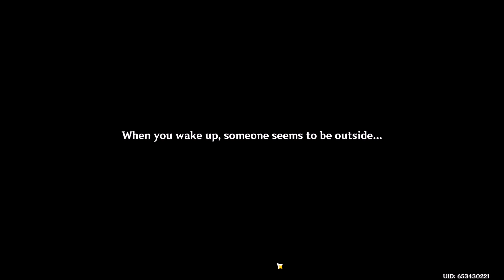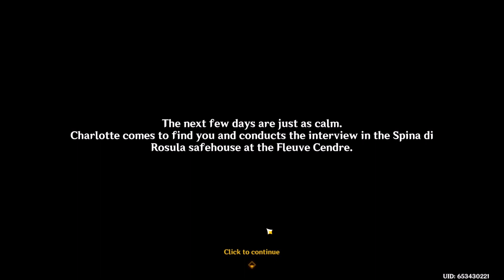Trial By Secret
🌷🌊🌿[[(っ◔◡◔)っ🎀Check This Bio If You'd Like🎀]]🌿🌊🌷
🧡🍂 . * ･ ｡ﾟ☆ [For Amazing Information] ☆｡ﾟ･* . 🍂🧡

In This Episode We Go Through With Our Plan To Bring Furina To The Court And Find Out The Secret She Has Been Hiding All This Time.

-Allie Rose McGough

Thank you for donating if you did I will shout you out in my next video! 🤍

PC Statistics:
CPU: Intel Core i5 10400 @ 2.90GHz 40 °C || Comet Lake 14nm Technology
RAM: 36.0GB Dual-Channel Unknown @ 1064MHz (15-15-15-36)
Motherboard: Dell Inc. 0M6C7G (U3E1)
Graphics: D32f-F1 (1920x1080@59Hz) || VGA TO HDMI (1920x1080@60Hz) || 6128MB ATI AMD Radeon RX5600 (Dell)
Storage: 931GB TOSHIBA DT01ACA100 (SATA ) 36 °C || 476GB PM991a NVMe Samsung 512GB (RAID (SSD))
Audio: Realtek Audio